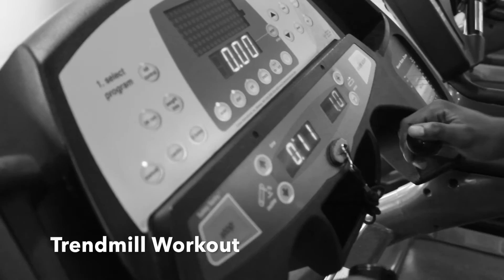Killa Rese 2nd Vlog